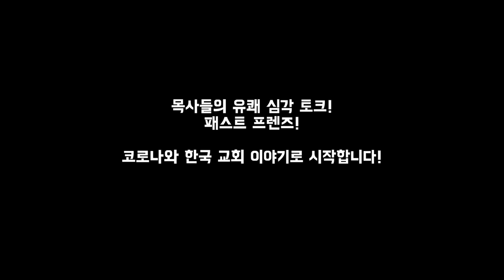목사들의 유쾌 심각 토크! 패스터 프렌즈!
바른미디어의 새로운 콘텐츠입니다.

두 분의 고정 게스트와 다양한 이야기를 해보겠습니다.

코로나와 한국 교회 이야기로 시작합니다!
내일이나 모레 1편 업로드 예정입니다.

다루었으면 하는 주제 보내주시면 저희 입맛대로 골라서 진행하겠습니다. ^^

그나저나 두 분은 누구일까요? ^^